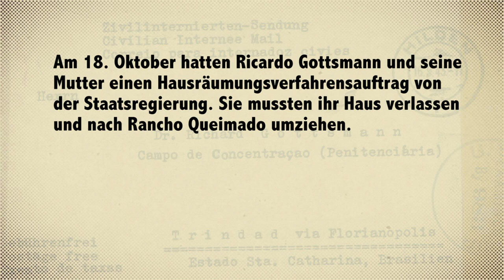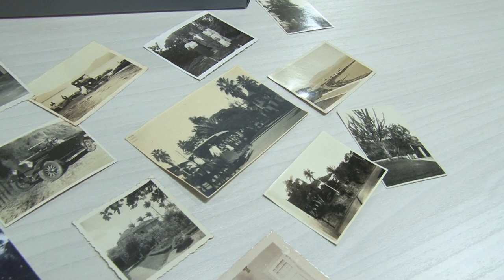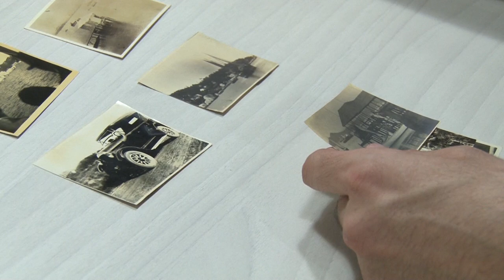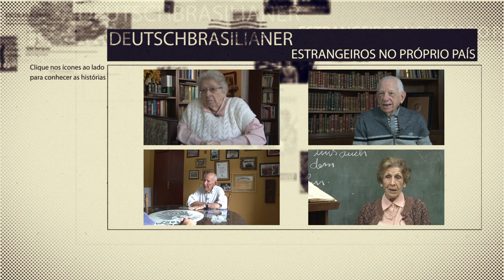Deutschbrasilianer: estrangeiros no próprio país - Ricardo Gottsmann (DE)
Vier Deutschbrasilianer berichten über den 2. Weltkrieg in Brasilien und wie sich das Leben der Deutschen im Bundesstaat Santa Catarina verändert hat.

Ein Film von:
Thales Camargo

Kamera:
Renata Bassani

Übersetzung:
Thales Camargo
Fabian Haag

Betreuung:
Rogério Christofoletti

Florianópolis/SC - Brasilien